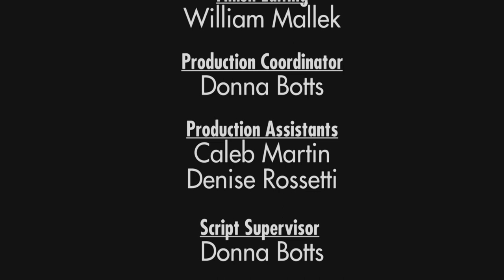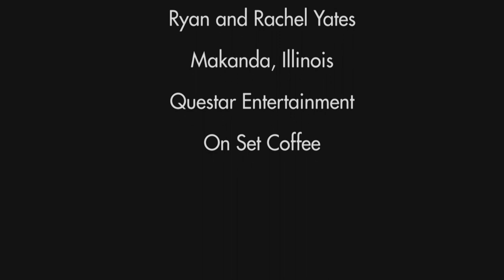Road To Redemption | Part 2 | Full Episode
With Brock and Dylan's situation going from bad to worse, their faith in God is tested. Will the pair learn to embrace God's love and cast away the fear that surrounds them?

Stars: Jeff Rose, Les Lannom & Brody Rose